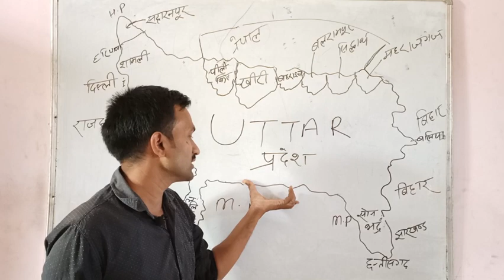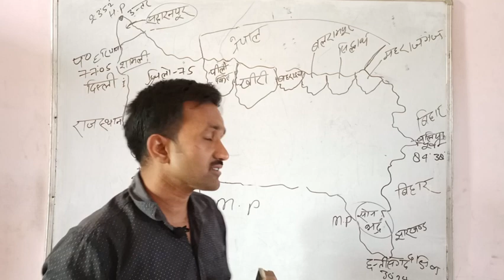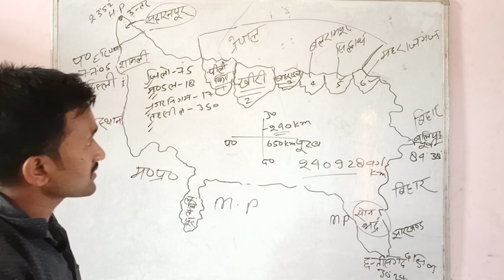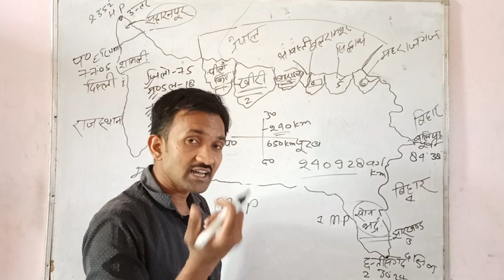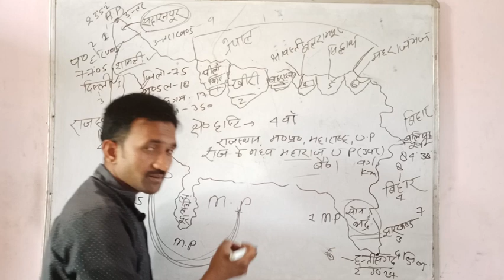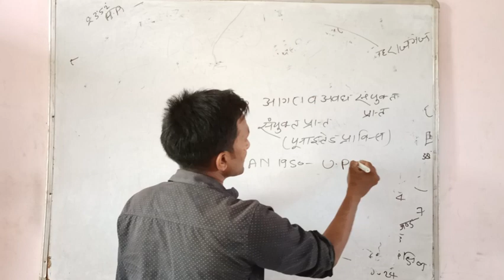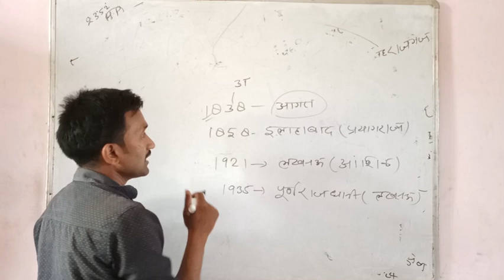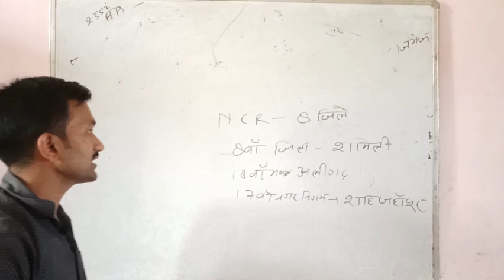एक नजर उत्तर प्रदेश का परिचय । by Shiva ji Sir#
Shiva ji Sir# एक नजर उत्तर प्रदेश का परिचय।